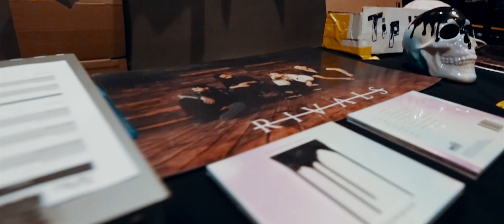RIVALS - Wild Things (Official Music Video)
Lyrics:

We’ve been waiting a long time
We felt broken
Defeated
But that’s fine
We have been here a thousand times
We‘ve been ready for daylight
A black heart doesn’t mean a blank mind
A hurt soul can mean that you’re just fine
Never stray and never change
We are the wild things
We are the wild
Never be nobody
‘Cause one day you’ll find out
Find out why your heart’s still beating
Walk down the same streets
Where they talked shit on you for dreaming
Imagine this
Being 21 and giving up on everything
That you’ve never done
Now picture this
You’re 32
You took the time and you followed your dreams through
Can you feel the night?
Cold but you know morning comes
You see my eyes?
White, but I’ll survive

Filmed by Matt Bender / Edited by Chrstn Lwrnce